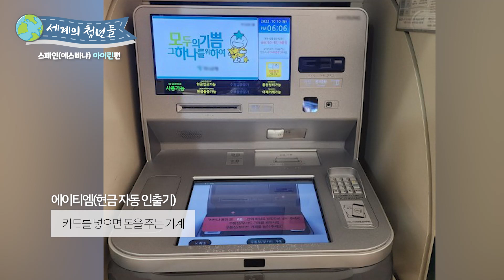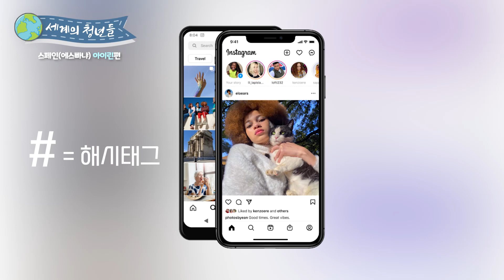[세계의 청년들] 밤에도 안전한 한국! 하지만 은행은 위험(?)해요ㅣ스페인 아이린 1편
[세계의 청년들] 스페인 아이린 1편

밤에도 안전한 한국! 하지만 은행은 위험(?)해요

진행: 나민희
출연: 아이린 (스페인)

ㅡ

 / enjoyotv